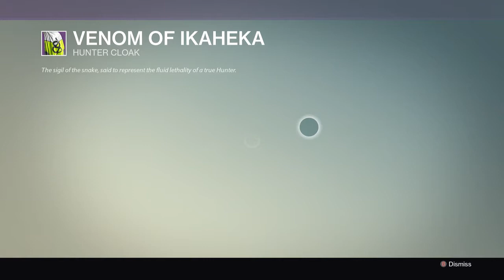Destiny Mystique's View